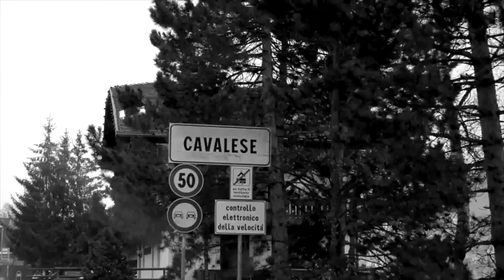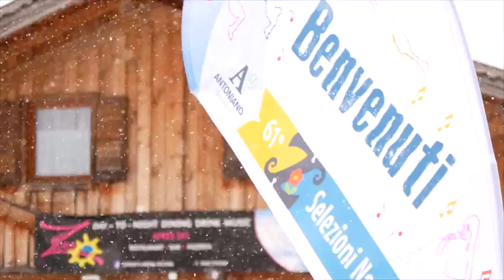Selezioni Zecchino d'Oro 2018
Settimana Bianca in Val di Fiemme - 1-8 febbraio